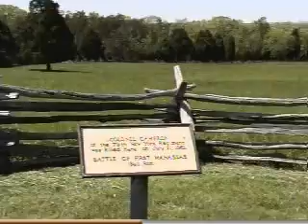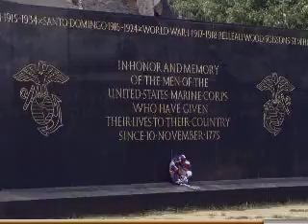Links 2001 Tour / Welcome to Virginia